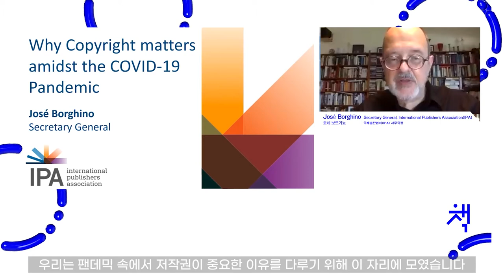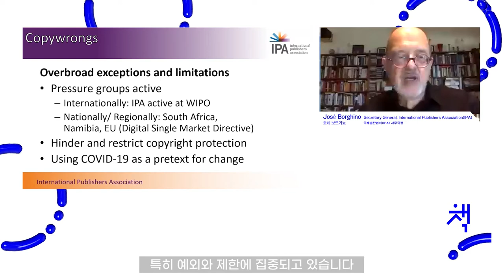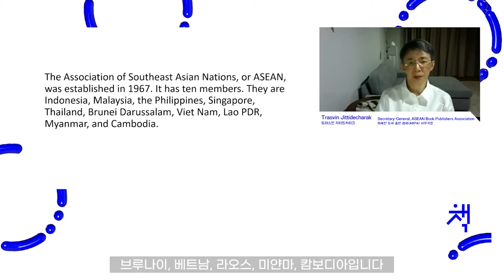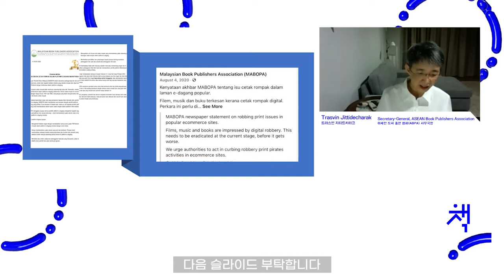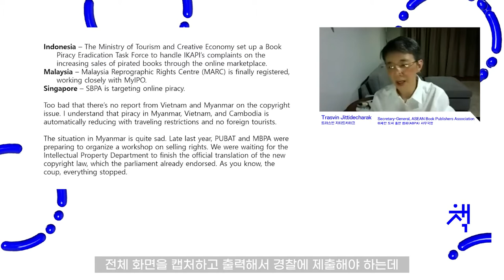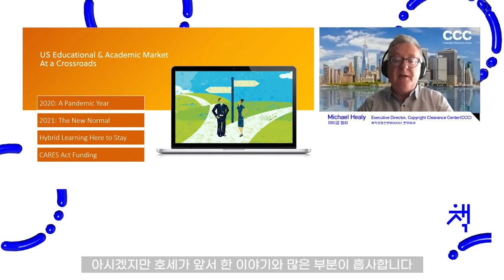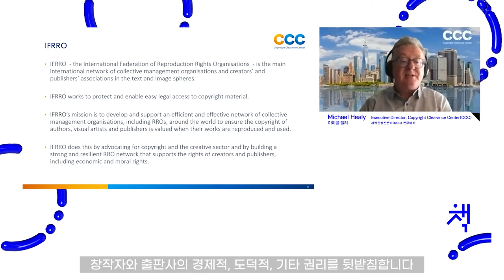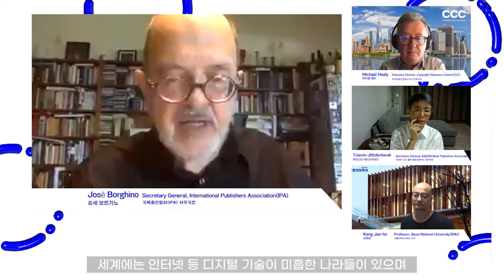[Seminar] Why Copyright Matters Today amidst COVID-19 Pandemic